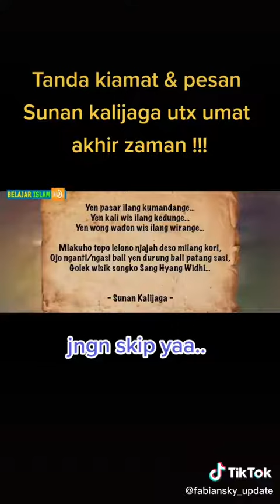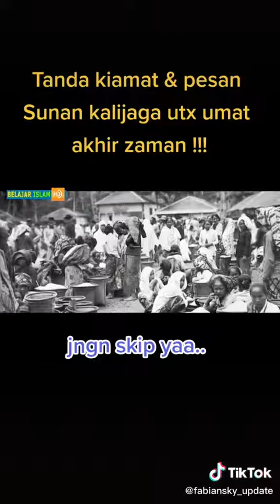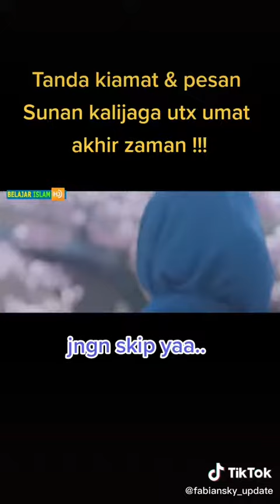Tanda Kiamat dn pesan Sunan kalijaga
Video dari ZUHRIYADI AHMAD